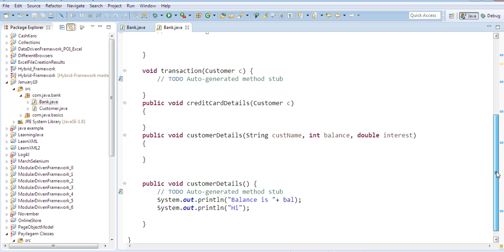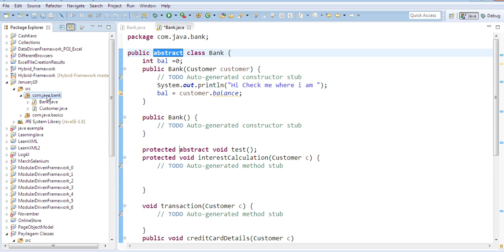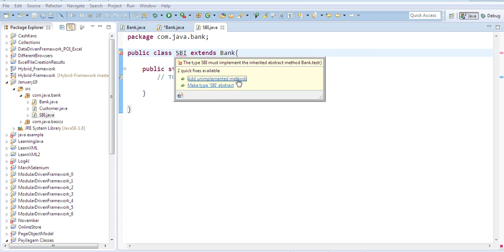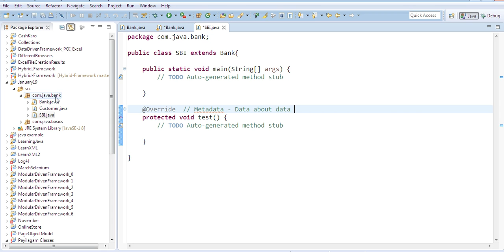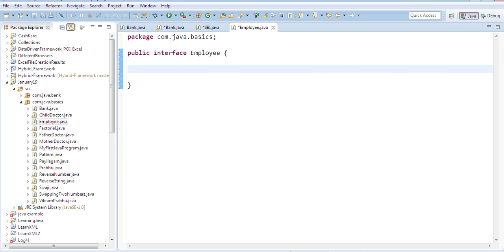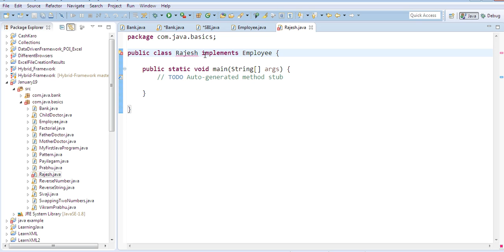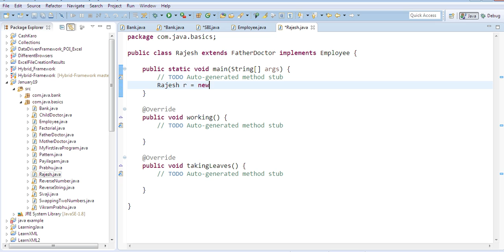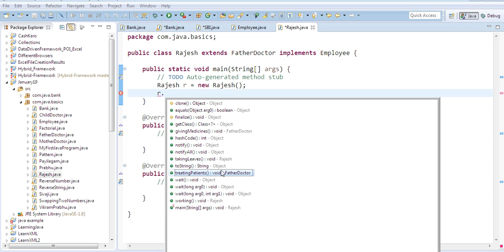Java in Tamil - Multiple Inheritance Interface